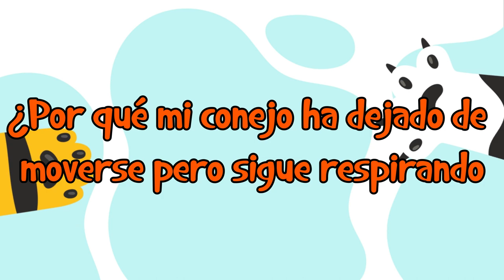🐰 ¿Por qué mi CONEJO ha DEJADO de MOVERSE pero sigue respirando y qué hacer? 🐰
En Blog de Animales te enseñaremos ¿Por qué tu CONEJO ha DEJADO de MOVERSE pero sigue respirando y qué hacer? En Blog de Animales conoce todo sobre tu mascota